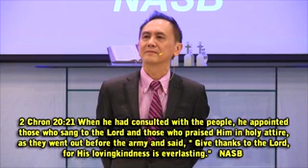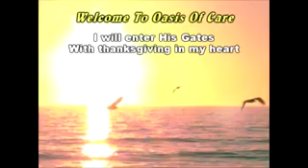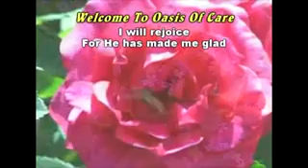Joshua Yee, RLC - Your Great Exploits as your heart is single minded 31Aug14 (Oasis)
How you can do great exploits when your heart is unpolluted and single-minded in Him.
The mind is an amazing thing, it is the cream of the cream of creation. God said of the creation of man, 'It is very good!' yet like a computer, though you may have the best hardware, but if the software is infected with viruses, the computer will slow down and the files become corrupted. One of the reasons we are not experiencing great exploits is that our mind is infected with 'viruses'. To rid of the viruses,we need to be single-minded in our heart.